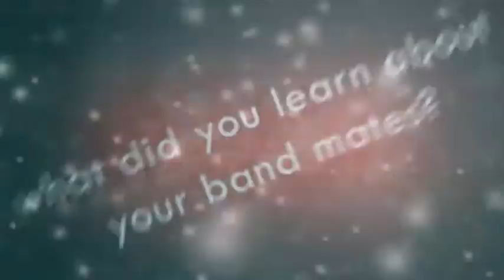What did you learn about your band mates?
Filmed at Studio 301, Byron Bay, during the recording of the new album.